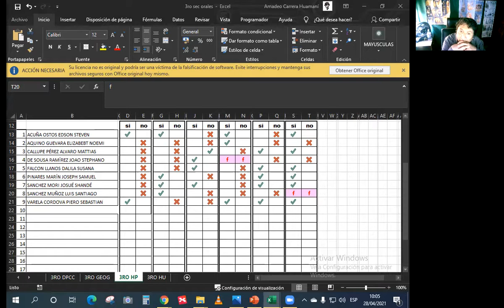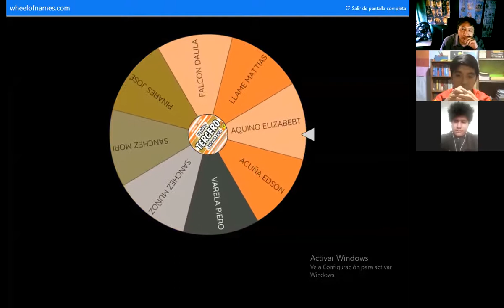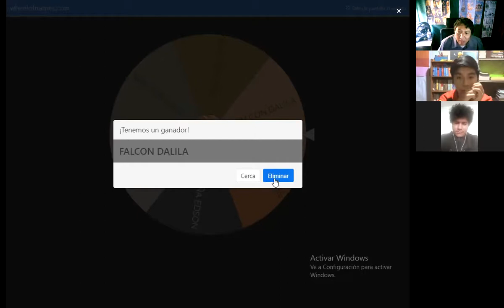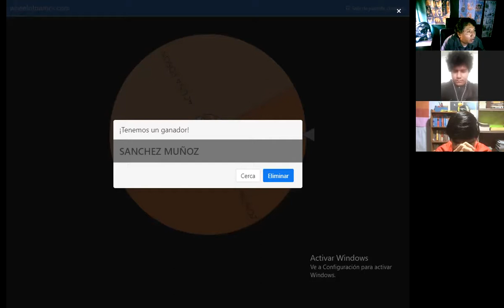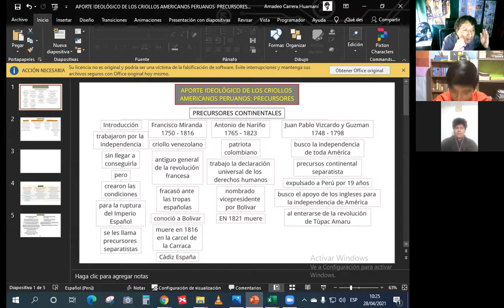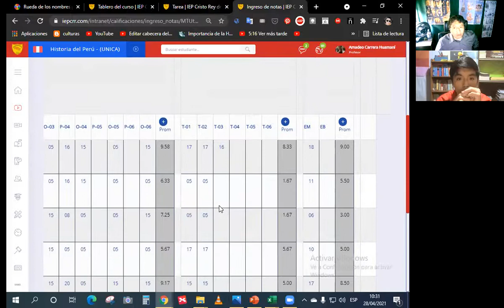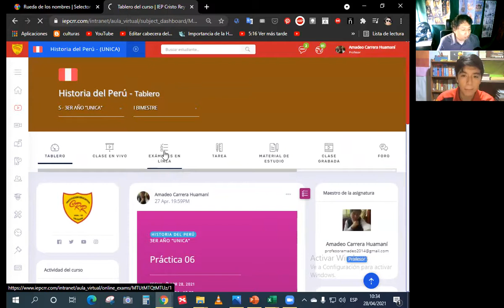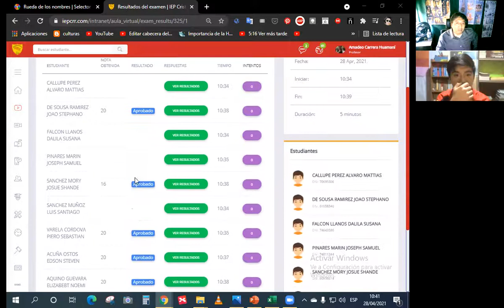Orales y Práctica de 3ro sec HP